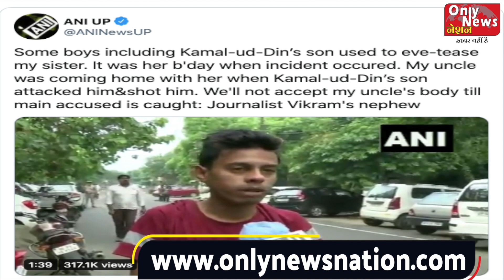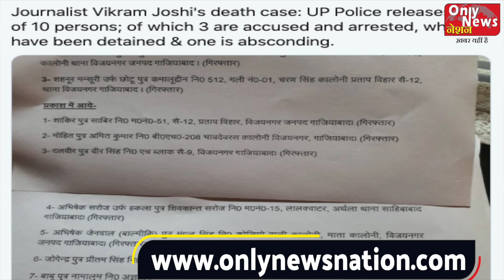Delhi election 2020